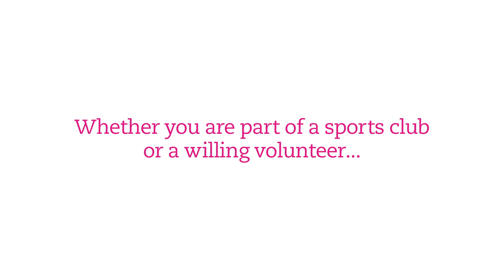Join In Northern Ireland Launch with Jonathan Edwards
Jonathan Edwards goes to Northern Ireland to launch Join In Summer 2013 and discovers how important volunteers are to sport participation.